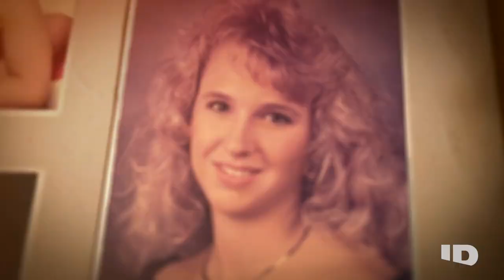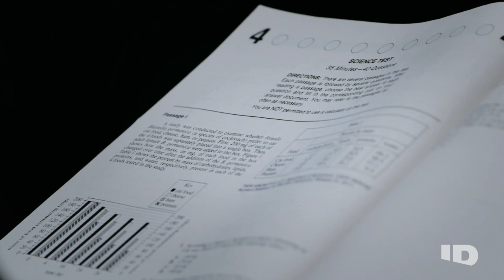Teen Brutally Strangled and Set On Fire: Unsolved Homicide | Still a Mystery | ID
Rhonda Sue Coleman is a popular high school senior from the small town of Hazelhurst, Georgia. A few weeks before graduation, her car is found abandoned on the side of the ride, the first clue in what becomes a heartbreaking homicide case. Three decades worth of theories, rumors and secrets are unearthed when a podcaster arrives in town to investigate.

Re-examine a current true crime case where unanswered questions remain and the mystery is still unraveling. Hear from those closest to the victims, including family, friends, local journalists and law enforcement. This riveting series focuses on missing person cases with twists and turns.